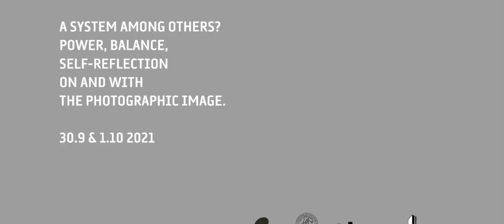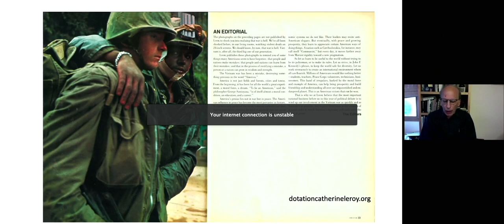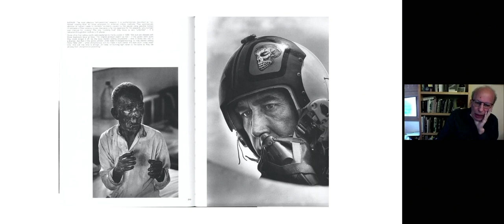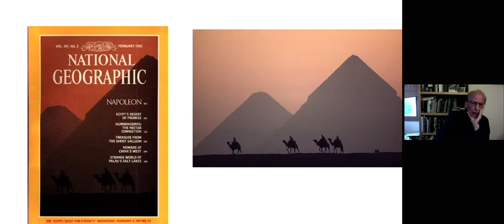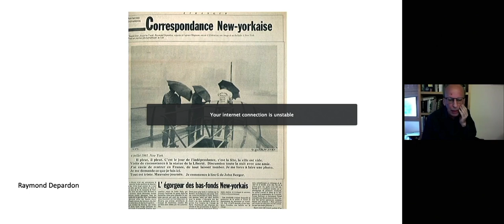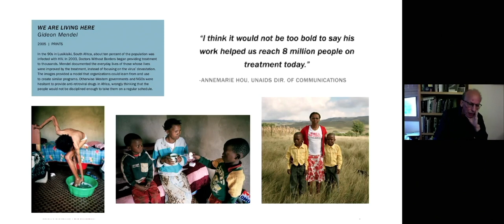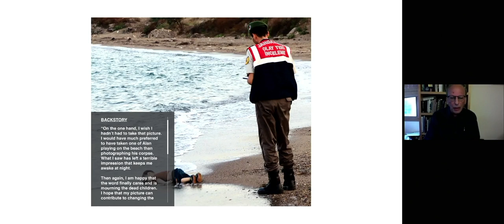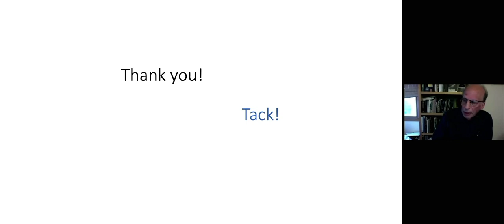Online presentation - Keynote Speaker: Fred Ritchin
SYMPOSIUM : A SYSTEM AMONG OTHERS? POWER, BALANCE, SELF-REFLECTION ON AND WITH THE PHOTOGRAPHIC IMAGE.

Online presentation - Keynote Speaker: Fred Ritchin, (Dean emeritus of the International Center of Photography and former professor of Photography & Imaging at New York University’s Tisch School of the Arts)

An international Symposium on Photography and Ethics at the nexus of the Social Sciences, Humanities, and Arts Practice. Hosted by the Department of Sociology, Lund University in collaboration with the Hasselblad Foundation and Landskrona Foto.